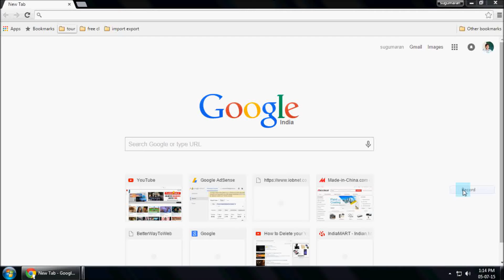How to download and install VLC media player on windows 7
How to download and install software VLC media player on your windows 7
best media player for windows 7 8 10,
download vlc media player for windows 7 offline installer,
download vlc media player for windows 7 64 bit,
download vlc media player for windows 7 32 bit,
download vlc media player for windows 7 2015,
download vlc media player for windows 7 filehippo,
download vlc media player for windows 7 32 bit cnet,